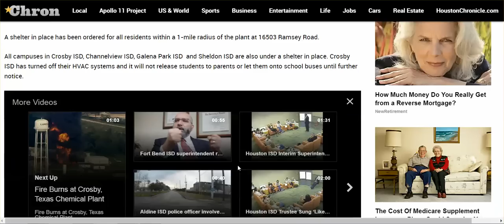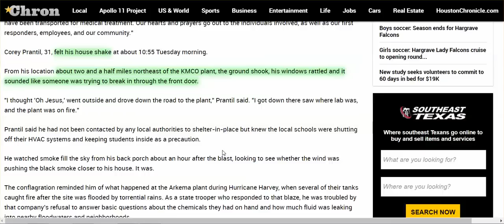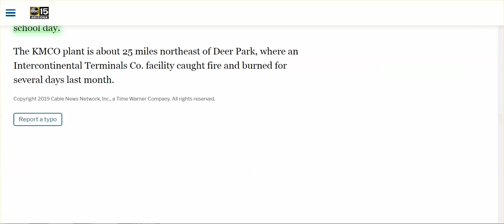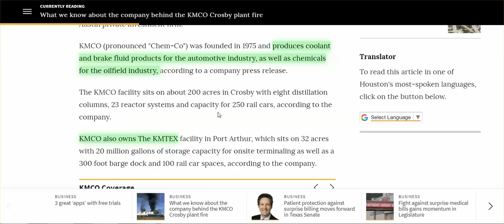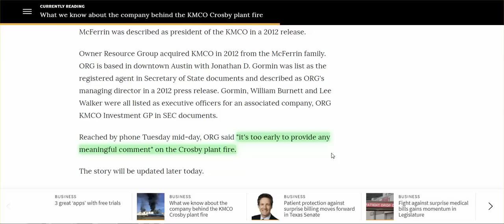Another Chemical Plant Fire In Houston - Shelter In Place Orders